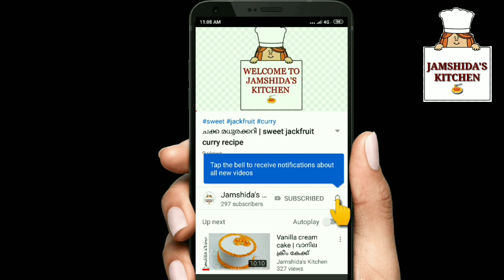2kg vanilla cake ഈസിയായി ഇനി ഉണ്ടാക്കാം 👌😊